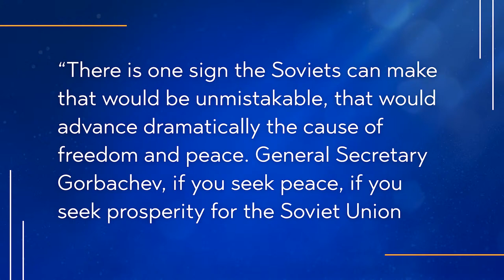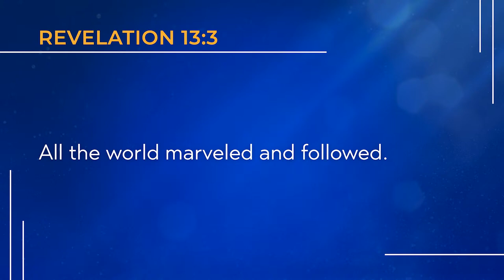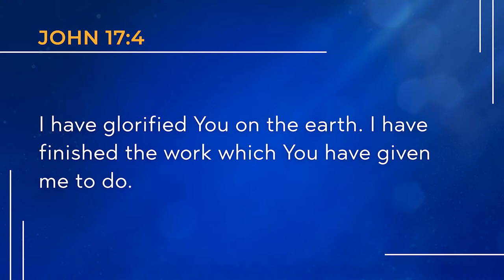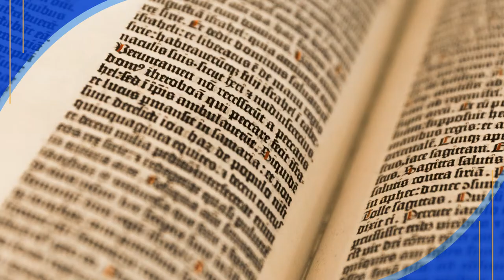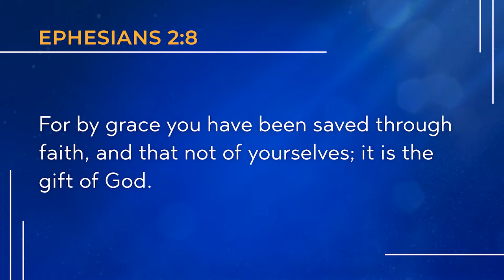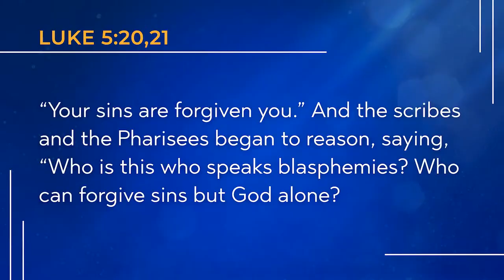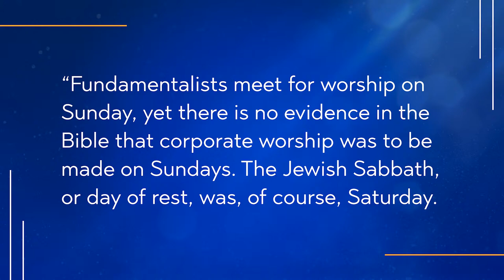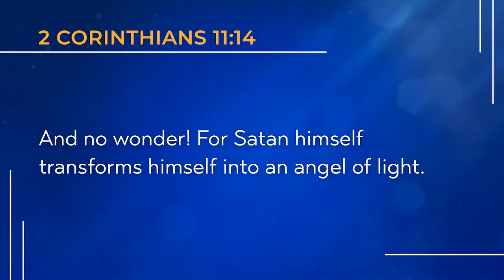Hope Awakens - Part 14